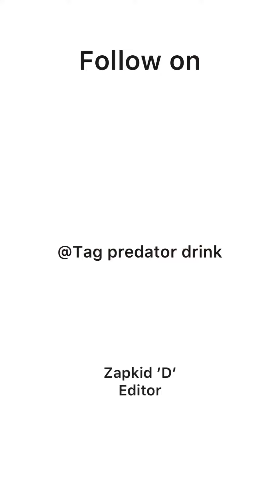stubbornness brings me in to another world 😭🙏😉🤣🤣